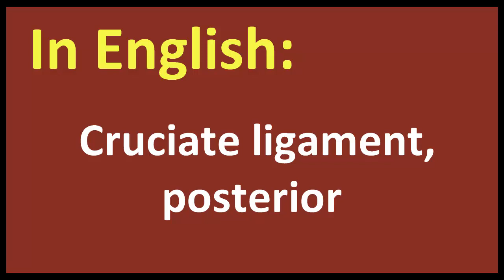Cruciate ligament, posterior arabic MEANING